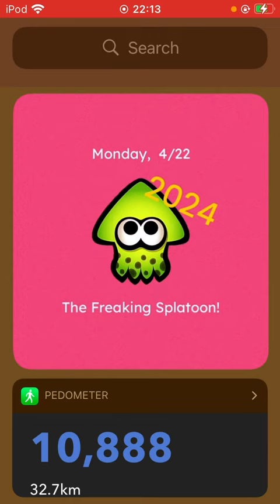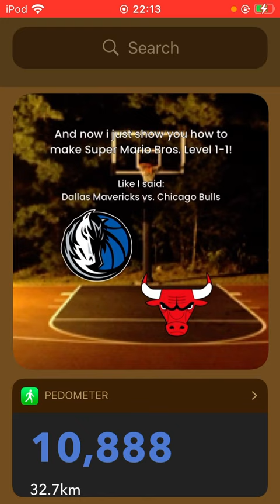We get to 10,000 on Monday, 4/22/2024, but I told me The Freaking Splatoon (🏀 DAL @ CHI)